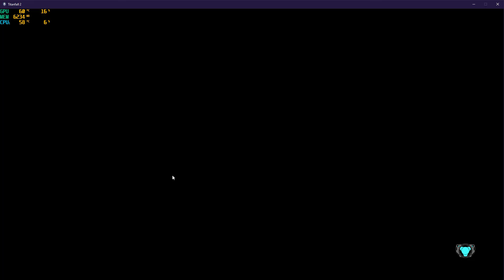Monarch on something